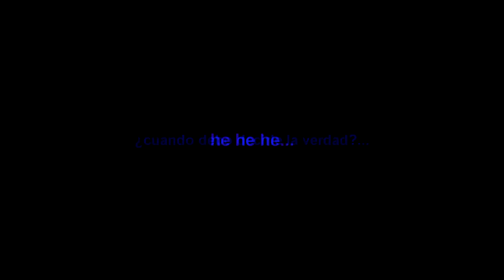Jamas se lo diré-Comic dub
Antes que nada quiero aclarar que el cómic y la traducción no soy míos.
El cómic pertenece a rahafwabas.tumblr.com y la traduccion si mas lo recuerdo a la pagina "Otra Pagina Mas De Undertale"

igualmente quiero pedir disculpas por la calidad de las imagenes.

mi feibuh, por si quieres recomendarme comics o videos xd

( Parte 2 proximamente ; ) )